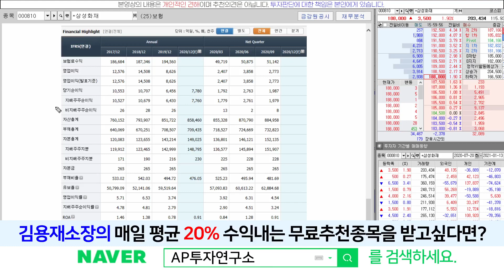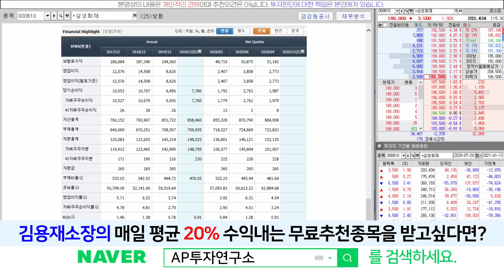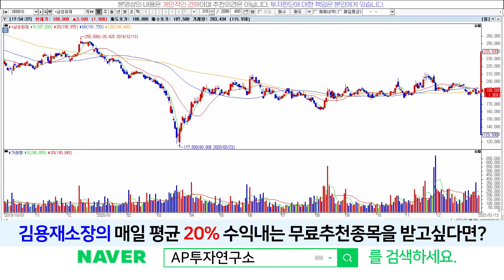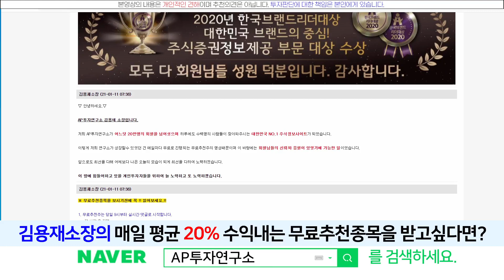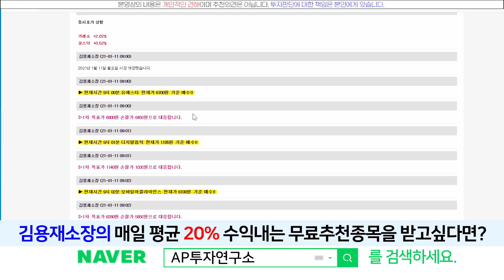삼성화재 (000810) - 어려운 시국속에서 박스권을 이용해 수익낼 수 있을까?